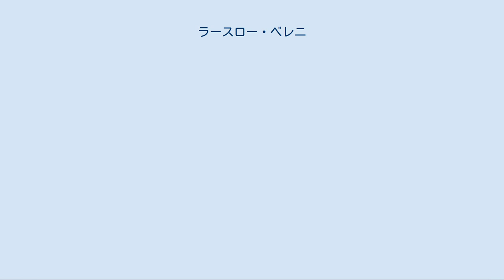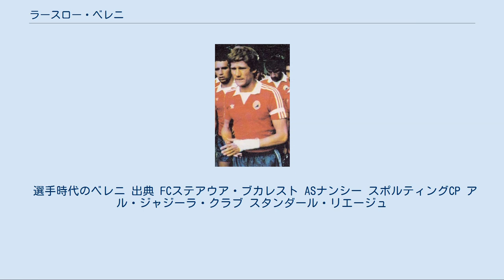ラースロー・ベレニ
USクレテイユ＝リュシタノの選手
USオルレアン・ロワレの選手
ラースロー・ベレニ（László Bölöni, 1953年3月11日 - ）は、ルーマニアの元サッカー選手、サッカー指導者。
現役時代のポジションはミッドフィルダー。
ハンガリー系ルーマニア人。
ルーマニア語風にラディスラウ・ベレニ (Ladislau Bölöni) と表記する場合もある。
 キミカ・トゥルナヴェニでサッカーを始め、17歳の時にASAトゥルグ・ムレシュに加入した。
1971年8月にディヴィジアAでデビューをして以来、チームをルーマニア国内で上位に押し上げる原動力となり、1977年と1983年には年間最優秀選手賞に選ばれた。
また、サッカー選手としての活動と並行して大学に通い、歯科医師の免許を取得して卒業した。
 1984年、FCステアウア・ブカレストへ移籍すると国内では3度のディヴィジアA優勝、2度のクパ・ロムニエイに貢献、国際舞台では1986年にUEFAチャンピオンズカップ優勝を果たした。
1987年からは国外に活躍の場を求め、ベルギーのラシン・ジェ・ワーヴル フランスのUSクレテイユ＝リュシタノやUSオルレアンでプレーをした後に現役を引退した。
 ルーマニア代表としては、1975年9月24日に行われたバルカン・カップのギリシャ代表戦でデビュー。
1984年にフランスで開催されたUEFA欧州選手権1984の代表メンバーに選出され、3試合に出場した。
その後、1988年6月1日に行われたオランダ代表との国際親善試合を最後に代表から退くまで、国際Aマッチ102試合に出場し23得点を挙げた。
 現役引退後はサッカー指導者に転じると、1994年から2000年にかけてフランスのASナンシーで監督を務め、1997-98シーズンにはディヴィジョン・ドゥ優勝に導いた。
2000年からはルーマニア代表の監督を務めた。
 2001年からはポルトガルのスポルティングCPに監督を務め、デビュー当時のクリスティアーノ・ロナウドらを指導し、2001–02シーズンにはプリメイラ・リーガに導いた。
2003年からはフランスに戻り、スタッド・レンヌやASモナコで監督を務めた。
 2008年より指揮したスタンダール・リエージュではジュピラー・プロ・リーグ優勝に導き、2009年には年間最優秀監督賞を受賞した。
翌2009-10シーズンのUEFAチャンピオンズリーグではグループリーグ3位となり、UEFAヨーロッパリーグに回ることになったが、国内リーグでは不振が続き、2010年2月10日に監督を辞任した。
 その後は西アジアのクラブやギリシャのPAOKテッサロニキの監督を務め、2017年6月にベルギーのロイヤル・アントワープFCの監督に就任した。
 選手時代のベレニ 出典 FCステアウア・ブカレスト ASナンシー スポルティングCP アル・ジャジーラ・クラブ スタンダール・リエージュ